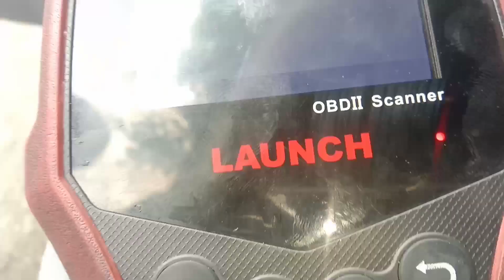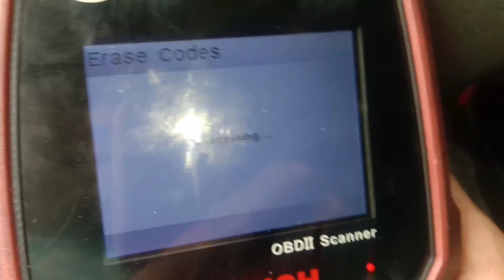Toyota Vios Hard starting pero may check Engine A Camshaft position ganun pag trouble